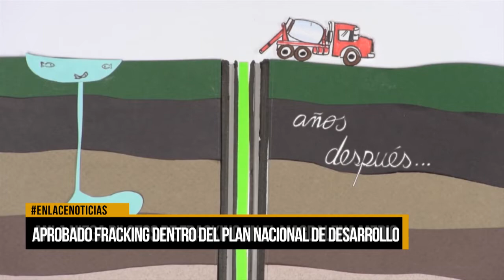Abren la puerta al fracking, con la aprobación del plan de desarrollo